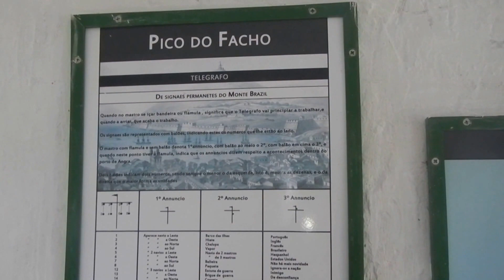Pico do Facho. Casa dos sinais. Com sons sagrados. Angra, Açores.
Pico do Facho, no monte Brazil, em Angra. Na casa dos sinais nauticos. Com sons sagrados. Ilha da Terceira, Açores.